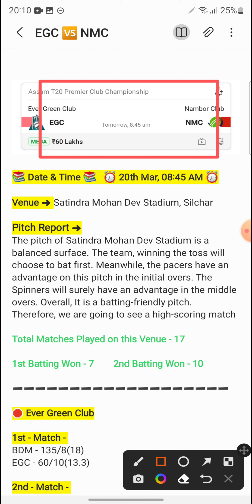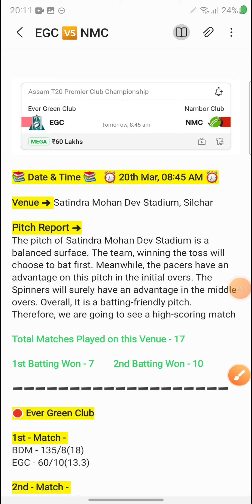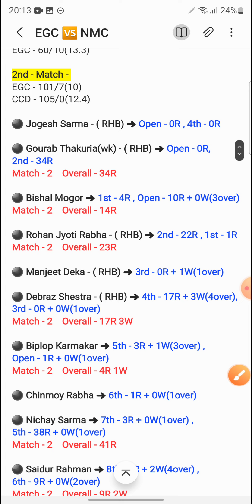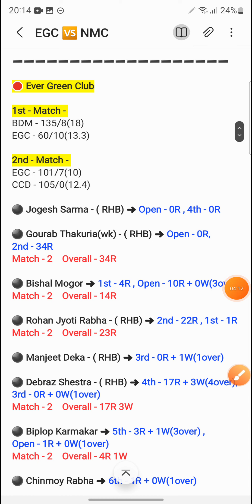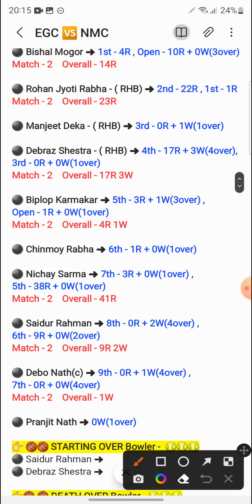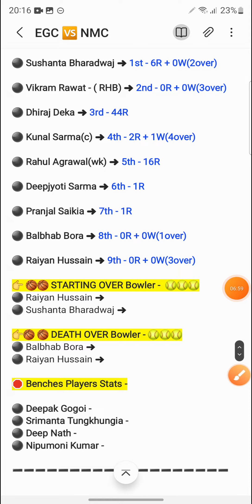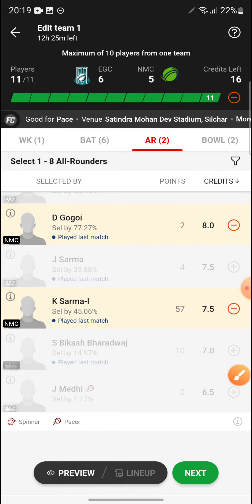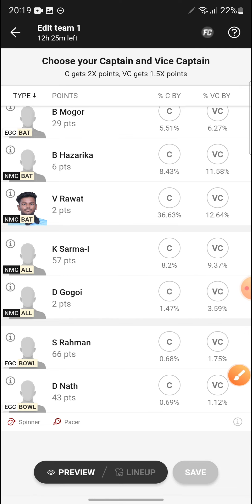EGC vs NMC | EGC vs NMC Dream11 Prediction | EGC vs NMC Dream11 Team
EGC vs NMC | EGC vs NMC Dream11 Prediction | EGC vs NMC Dream11 Team | egc vs nmc

Ever Green Club vs Nambor Club Dream 11 Team
Ever Green Club vs Nambor Club Team

1. This Analysis Based On My Undenmcanding , Knowledge , And Instinct . While Selecting Your Team , Consider The Point Mentioned And Make Your Own Decision .

3. This games involves an element of financial risk and may be addictive, so please play responsibly and at your own risk..

4. Players Record Do Not Promote Any Gambling App And Not Liable For Any Profit Or Loss Which May Arise From Any App